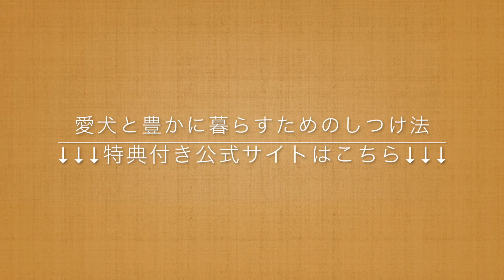森田誠のDVD『愛犬と豊かに暮らすためのしつけ法』公式教材・感想・方法・購入・注文について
森田誠のDVD『愛犬と豊かに暮らすためのしつけ法』

従来のドッグスクールとはまったく違う犬のしつけ法！

かつて「TVチャンピオン」の『ダメ犬しつけ王選手権』で完全優勝を果たした、森田誠があなたの愛犬がどんどん良い子になるためのしつけ方をDVDにして公開中。

愛犬と豊かに暮らすためのしつけ法では、犬の問題行動のほとんどが解決できています。